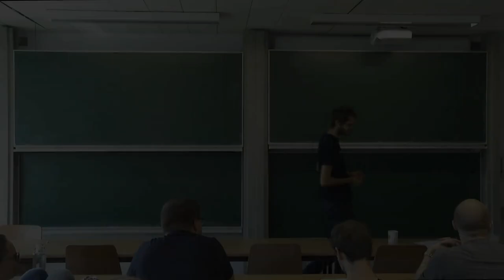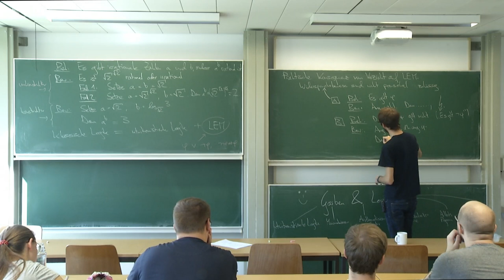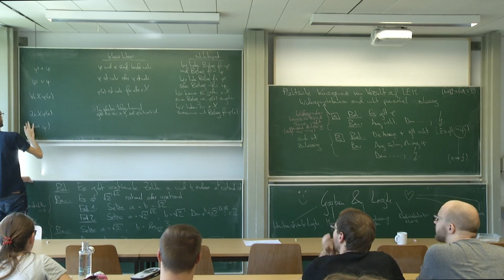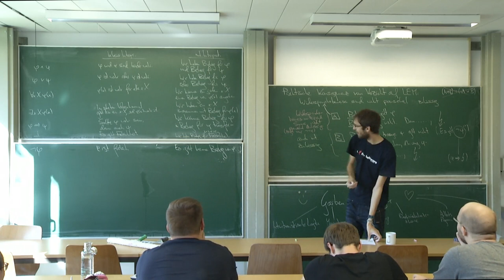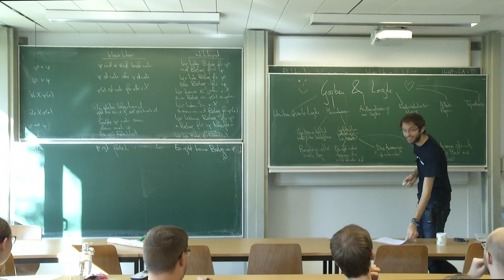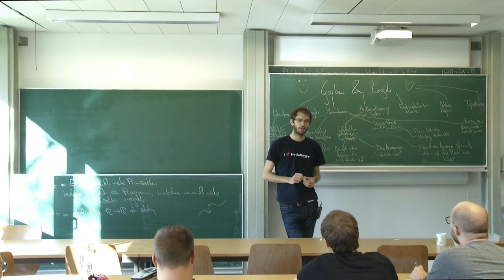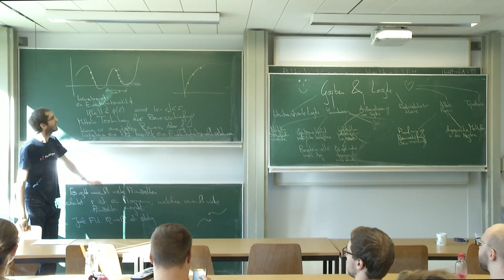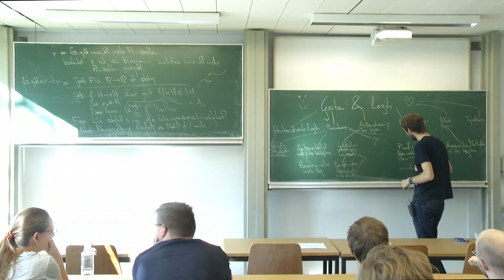Garben und Logik 1/30: Überblick über die Vorlesung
Was genau liefert ein Beweis mehr als nur die Information, dass die bewiesene Aussage stimmt? Was hat man davon, wenn man auf das Axiom, jede Aussage sei wahr oder falsch, verzichtet?

In dieser Vorlesung möchten wir mathematische Beweise als eigenständige mathematische Objekte behandeln und von einem höheren Standpunkt aus betrachten. Das ist mit Gentzens Kalkül natürlichen Schließens möglich, welches erlaubt, informale Argumente zu formalisieren. Damit ausgerüstet können wir präzise untersuchen, auf welchen logischen Prinzipien gegebene Beweise beruhen.

Wir lernen intuitionistische Logik kennen, bei der das Prinzip vom ausgeschlossenen Dritten ("jede Aussage stimmt oder stimmt nicht") nicht verwendet wird, und verstehen Gödels Unvollständigkeitssatz, welcher in erster Näherung besagt, dass es wahre Aussagen gibt, die nicht beweisbar sind.

Anschließend behandeln wir Realisierbarkeitstheorie. Damit können wir eine Verbindung zwischen Logik und Berechenbarkeitstheorie aus der theoretischen Informatik herstellen und einsehen, in welchem Sinn gewisse Prinzipien gelten, die in klassischer Mathematik schlichtweg falsch sind: etwa die Behauptung, dass jede Funktion ℝ → ℝ stetig sei. Das werden wir nutzen, um proof mining zu betreiben: aus gegebenen Beweisen weitere Informationen wie obere Schranken zu extrahieren. Dies werden wir mit Anwendungen in der Analysis und Numerik beleuchten.

Schließlich erkunden wir die interne Sprache von Topoi, mathematischen Alternativuniversen, in denen nicht die üblichen Gesetze der Logik gelten. Wir werden sehen, wie man diese in Geometrie und Algebra gewinnbringend einsetzen kann. Auch der effektive Topos, der ein weiteres Bindeglied zur theoretischen Informatik darstellt und Realisierbarkeitstheorie gewissermaßen vergegenständlicht, wird thematisiert werden.